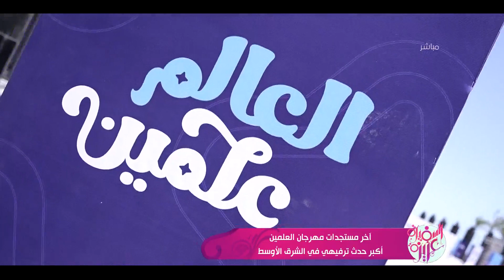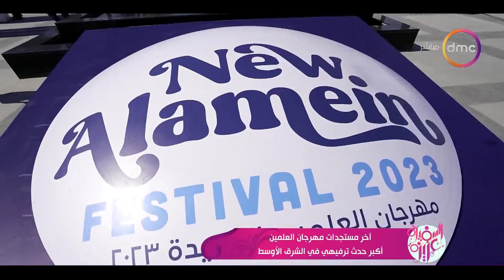دخل مدرسة الإنشاد منذ طفولته.. المنشد "سيف الدين حسن" في ضيافة السفيرة عزيزة